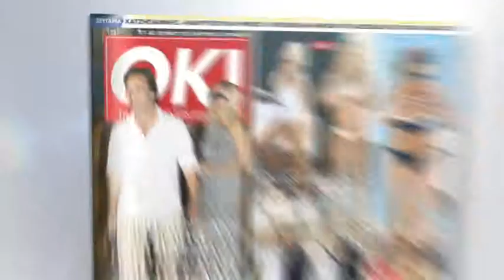Στο ΟΚ! που κυκλοφορεί 17-6-2015